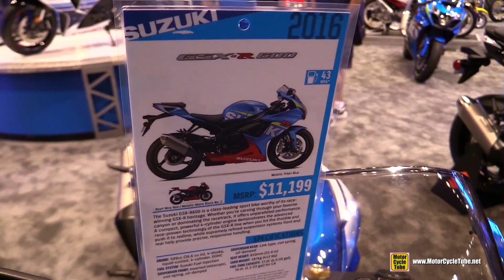2016 Suzuki GSX R600 - Walkaround - 2015 AIMExpo Orlando